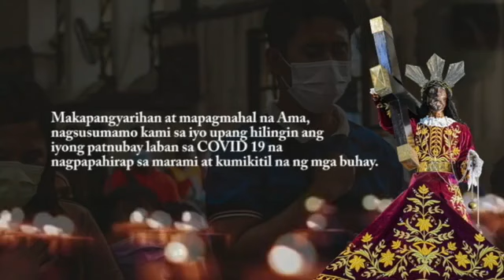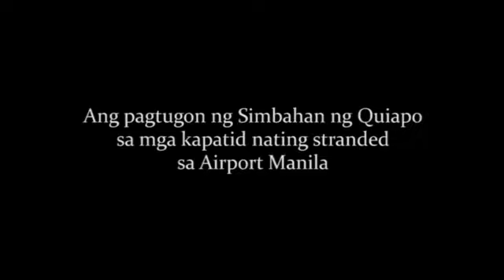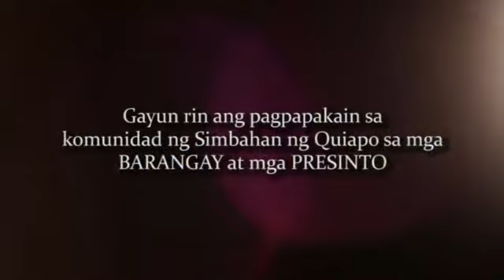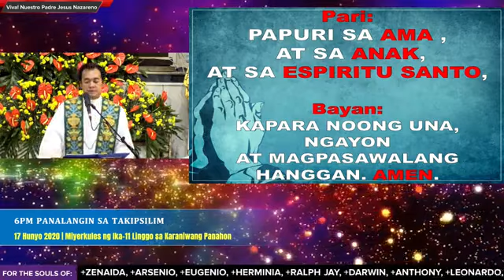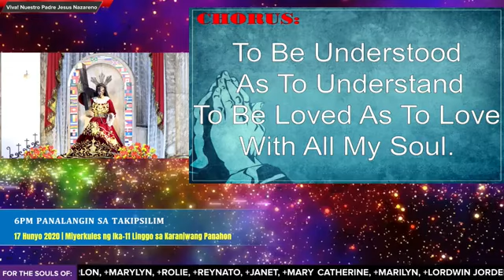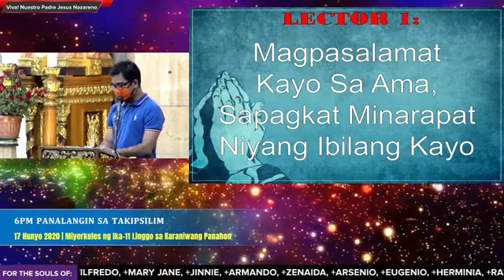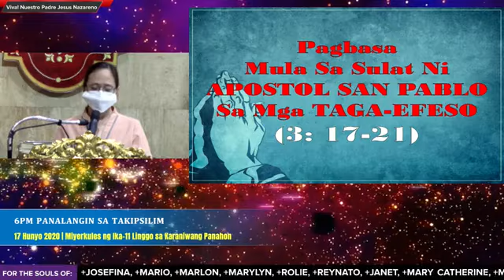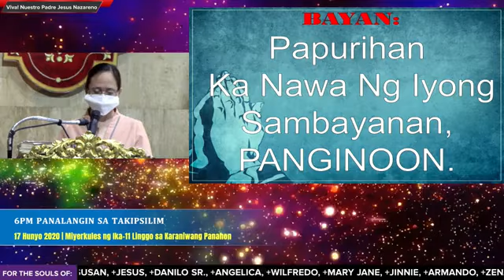17 JUNE 2020 | 𝟔𝐏𝐌 𝐏𝐀𝐍𝐀𝐋𝐀𝐍𝐆𝐈𝐍 𝐒𝐀 𝐓𝐀𝐊𝐈𝐏𝐒𝐈𝐋𝐈𝐌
17 JUNE 2020 | 𝟔𝐏𝐌 𝐏𝐀𝐍𝐀𝐋𝐀𝐍𝐆𝐈𝐍 𝐒𝐀 𝐓𝐀𝐊𝐈𝐏𝐒𝐈𝐋𝐈𝐌
MIYERKULES ng Ika-11 Linggo sa Karaniwang Panahon
[6:00 PM] ✞Rev. Fr. Douglas Badong
𝘕𝘶𝘦𝘴𝘵𝘳𝘰 𝘗𝘢𝘥𝘳𝘦 𝘑𝘦𝘴𝘶𝘴 𝘕𝘢𝘻𝘢𝘳𝘦𝘯𝘰, 𝘬𝘢𝘢𝘸𝘢𝘢𝘯 𝘔𝘰 𝘬𝘢𝘮𝘪!
𝘔𝘢𝘳𝘪𝘢, 𝘮𝘢𝘱𝘢𝘨𝘱𝘢𝘨𝘢𝘭𝘪𝘯𝘨 𝘴𝘢 𝘮𝘨𝘢 𝘮𝘢𝘺 𝘴𝘢𝘬𝘪𝘵, 𝘪𝘱𝘢𝘯𝘢𝘭𝘢𝘯𝘨𝘪𝘯 𝘮𝘰 𝘬𝘢𝘮𝘪!